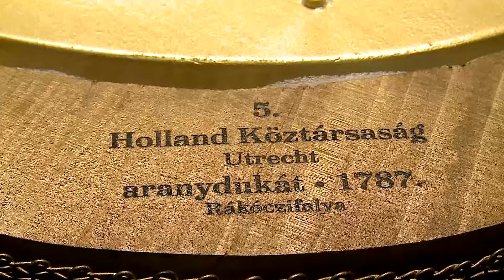A PÉNZ BESZÉL – TÖRÖK-KORI PÉNZÉRMÉK KIÁLLÍTÁSA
Nem garasoskodik a Damjanich János Múzeum. A közgyűjtemény szombaton nyílt új tárlata a megyében talált török- kori pénzérmék világába enged bepillantást. Ebből a korszakból- a tizenhatodik- tizenhetedik századból- ered a „se pénz, se posztó”- mondás is.